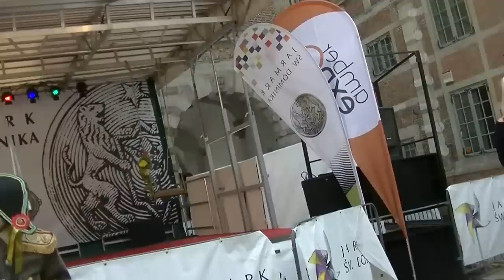JARMARK DOMINIKAŃSKI 2015 - MANEWRY CZERWONEGO KORSARZA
Po raz 755 - ty w Gdansku ruszył Jarmark Dominiakański .Rozpoczął on się paradą na której czele maszerował CZERWONY KORSARZ wraz z ze swoja adiutantką MARIHUANĄ - uzbrojeni po zęby!?Po  otwarciu oddano 755 uderzeń w wielki BĘBEN,  największy bęben Świata .

red.SŁAWOMIR ZIEMBIŃSKI